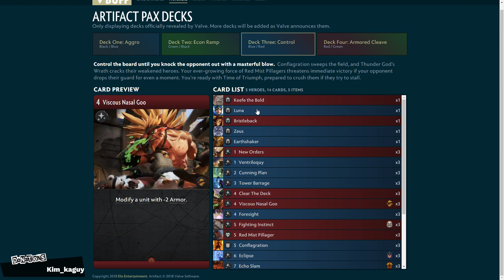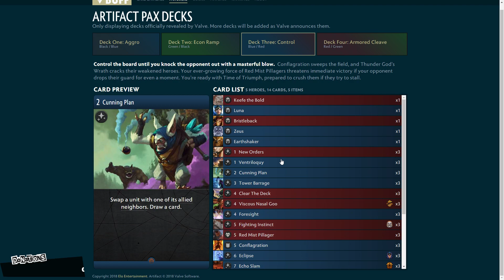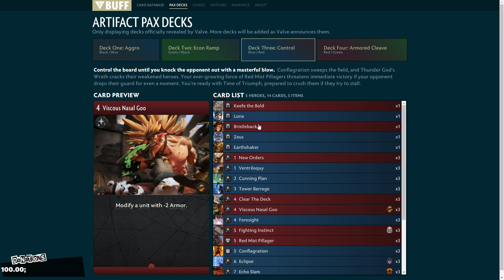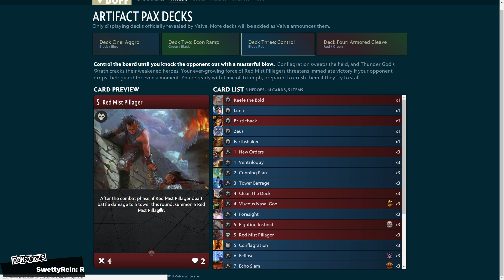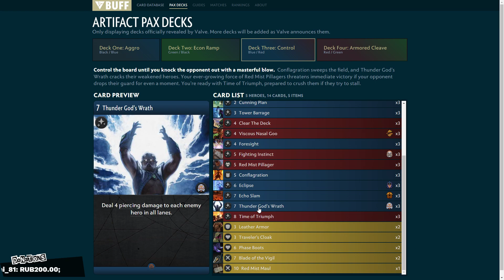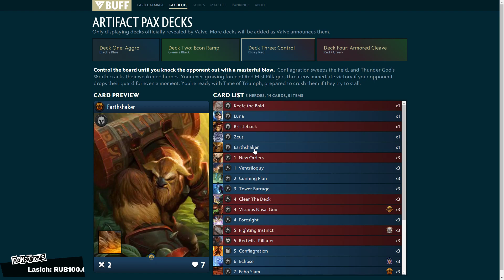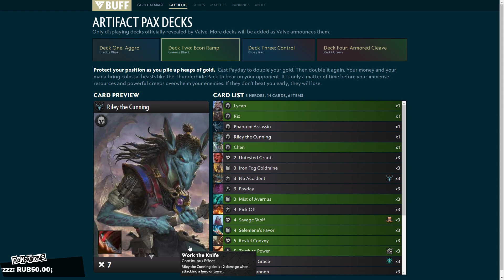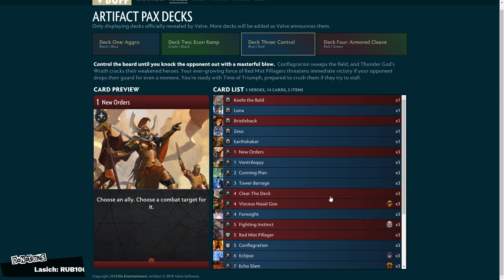Обзор контроль-колоды (сине-красной) Artifact от